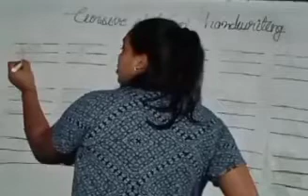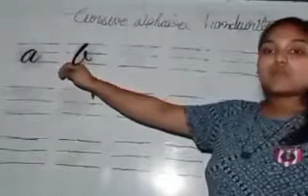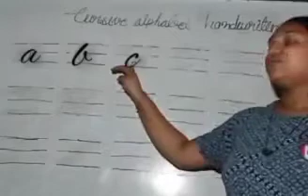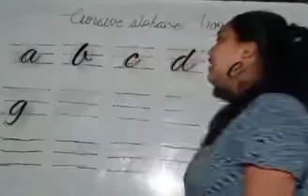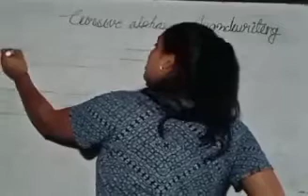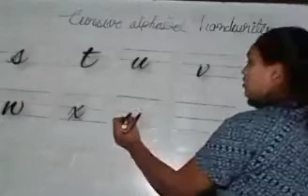education-topic |cursive writing alphabet small letters